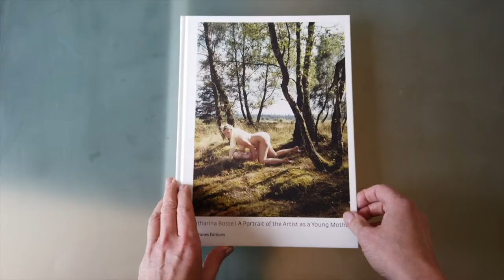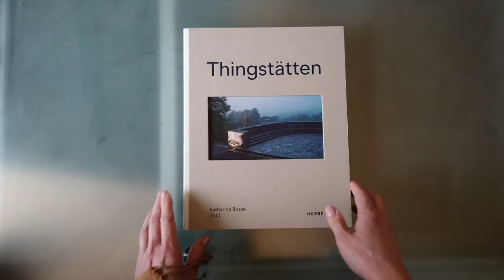TiG 05 / "Lost in Translation" / Katharina Bosse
TiG-05 / "Lost in Translation"
Language: German
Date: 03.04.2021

TiGGER:
Katharina Bosse (She/Her)
Artist + Professor, Bielefeld
Vintage: 1968

TRIGGER / (Scroll down for English)
Bis zu einem gewissen Grad sind wir immer "in der Übersetzung verloren", selbst wenn wir die gleiche Sprache sprechen wie diejenigen, die wir ansprechen wollen. Das Aushandeln der Kluft zwischen einer Person und einer anderen beinhaltet immer eine Form der Übersetzung. Einige Kommentatoren haben in letzter Zeit vorgeschlagen, dass unsere Fähigkeit, die Worte eines Anderen sensibel zu übersetzen, unsere Subjektposition berücksichtigen muss (was darauf hindeutet, dass eine weiße Person vielleicht nicht die Erfahrungshintergrund hat, um die Worte einer Person of Colour zu übersetzen, dass eine Frau möglicherweise die Worte eines Mannes nicht übersetzen kann etc.). Die Wahl eines weißen Übersetzers für die Übersetzung des Werks der Dichterin Amanda Gorman (die bei Joe Bidens Amtseinführung auftrat), hat kürzlich eine hitzige Debatte ausgelöst. Und wenn wir schon von präsidialen Momenten sprechen, wer kann den südafrikanischen Übersetzer vergessen, der beauftragt wurde, eine Live-Übersetzung von Barack Obamas Rede in Gebärdensprache bei der Beerdigung von Nelson Mandela anzufertigen - im Akt der Übersetzung verwandelte er Obamas Gedanken in kompletten Unsinn. Diese jüngsten Vorfälle auf der Weltbühne fordern uns auf, darüber nachzudenken, inwieweit es einer Übersetzung jemals vollständig gelingen kann, die Kluft zwischen einem Originaltext und seiner Übersetzung sinnvoll zu überbrücken. Sollten wir über diese eher buchstäblichen Vorfälle im Zusammenhang mit Fragen der Übersetzung hinaus auch Code-Switching und/oder kulturelle Aneignung als Formen der Übersetzung betrachten? Welche Form der Übersetzung ist am Werk, wenn ein Koch die Küche aus einer anderen Kultur "übersetzt"? Wenn wir uns Kulturen aneignen, die anderswo gewachsen sind (Yoga, Dreadlocks, Kimonos, Saris, Turbane), 'übersetzen' wir sie dann oder stehlen wir sie einfach? Diese Folge ist offen für alle Gedanken rund um Fragen der Übersetzung und Fehlübersetzung... Wer kann wen übersetzen? Was ist übersetzbar und was nicht?

To some extent, we are always ‘lost in translation,’ even when we speak the same language as those we choose to engage. Negotiating the gap between one person and another always involves some form of translation. Certain commentators have recently suggested that our ability to sensitively translate the words of an ‘other,’ must take into account our subject position (suggesting that a white person may not have the tools to translate the words of a person of colour, that a woman may not have what it takes to translate the words of a man). The choice of a white translator to translate the work of poet Amanda Gorman (who performed at Joe Biden’s presidential inauguration), has recently opened onto heated debate. And, speaking of presidential moments, who can forget the South African translator who was appointed to do a live translation of Barack Obama’s speech into sign language at the funeral of Nelson Mandela—in the act of translation, he transformed Obama’s thoughts into complete nonsense. These recent incidents on the world stage ask us to think about the extent to which a translation can ever fully succeed in meaningfully bridging the gap between an original text and its translation. Above and beyond these more literal incidents around questions of translation, should we regard code-switching and/or cultural appropriation as forms of translation? What form of translation is at work when a chef ‘translates' cuisine from a culture that is not their own? When we embrace cultures that have grown elsewhere (yoga, dreadlocks, kimonos, saris, turbans), are we ‘translating' them or simply stealing them? This episode is open to all thoughts around questions of translation and mis-translation… Who can translate whom? What is translatable and what is not?

TiG-05 wird mit der großzügigen Unterstützung der Kunsthalle Bielefeld präsentiert. Die Folge wird von Christina Végh (Direktorin, Kunsthalle Bielefeld) und Candice Breitz kuratiert.

BREAKDOWN:
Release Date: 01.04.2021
Total Contributors Invited: 378
Davon Kartoffeln/Weiß: 223

BEHIND THE SCENES:
Episode Concept: Candice Breitz + Christina Végh
Above Text: Christina Végh + Candice Breitz
Design + Sound: Alex Fahl
Production: Alex Fahl